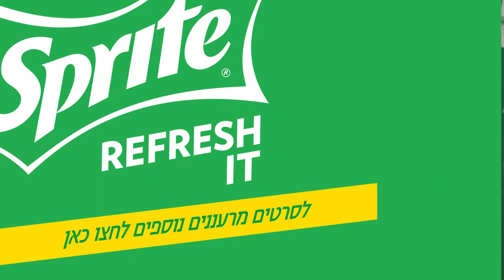משה ממן מתרענן בהילוך איטי בפעילות של ספרייט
ספרייט יצאה לסיבוב בחופי הארץ כדי לצלם אתכם מתרעננים בהילוך איטי מבלון מים לפנים!
רוצים סרטון משלכם? חפשו "ספרייט" בפייסבוק או לחצו כאן